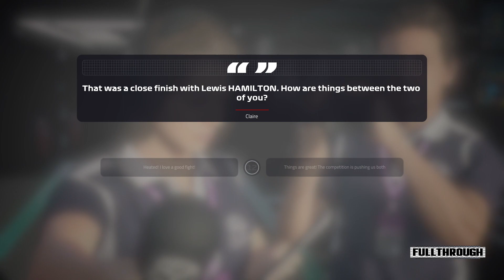F1 2019 WALKTHROUGH Career Mode Gameplay HD (PC) | NO COMMENTARY | PART 19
★ My PC ★
16GB RAM DDR4 2400
RX 570 4GB GDDR5
1TB de disco duro HDD